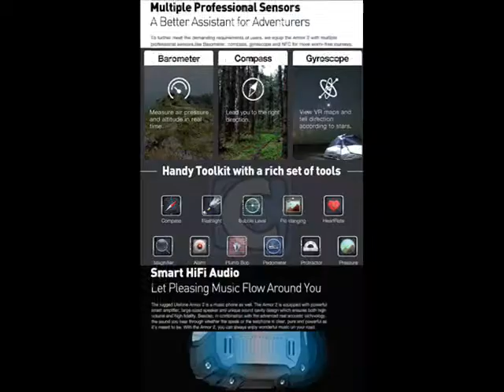Ulefone Armor 2S 5 0 MTK6737T 2GB+16GB IP68 NFC 13 0MP+8MP